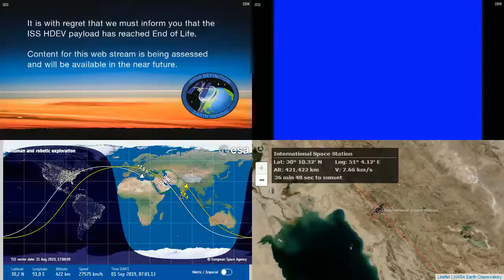Passing Europe And Africa - International Space Station NASA Live View With Map - 077 - 2019-09-01